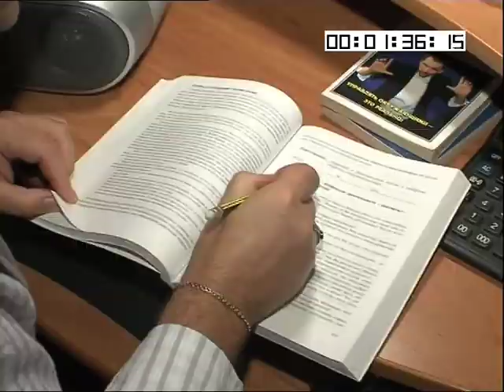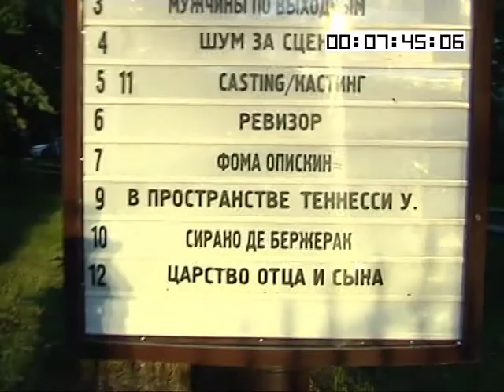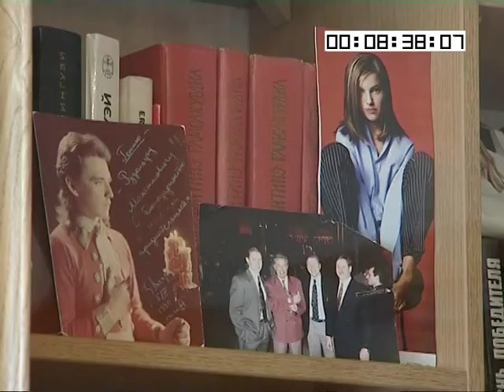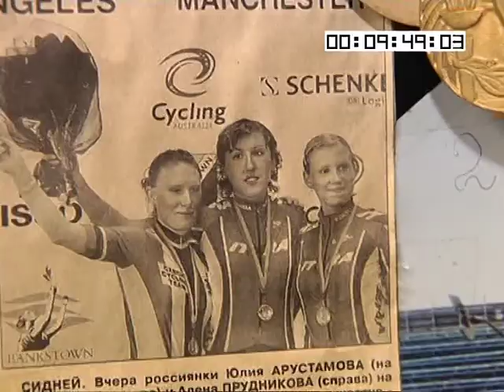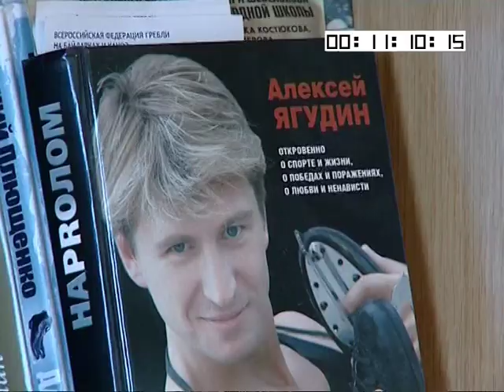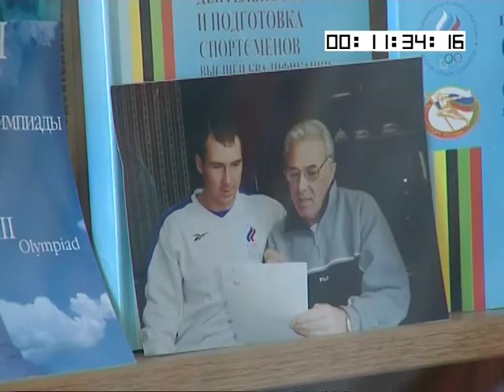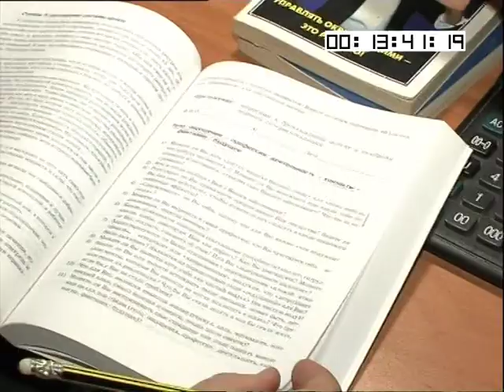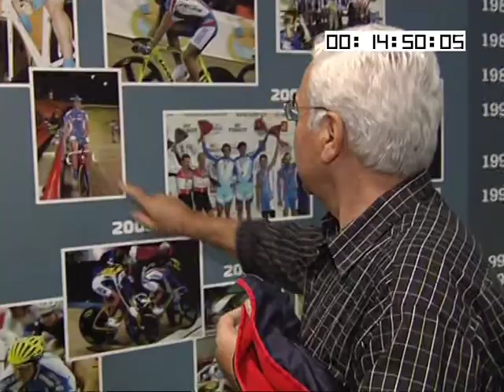Ещё не вечер Энергетические вампиры1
правообладатель производство ПраймСинема Ещё не вечер Энергетические вампиры1